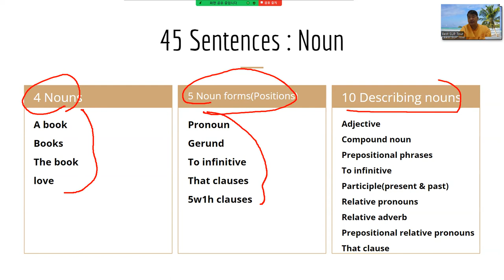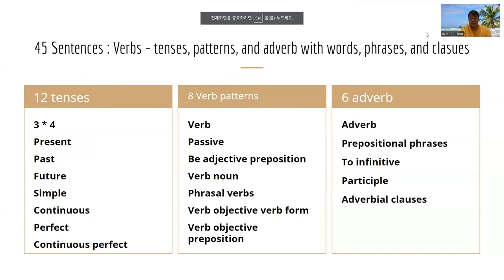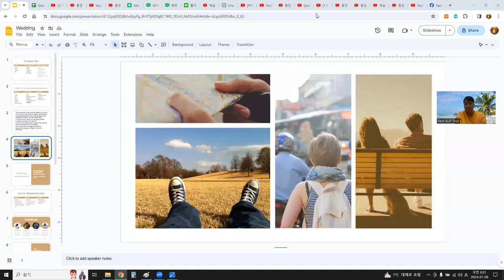45문장 단순 영어 !